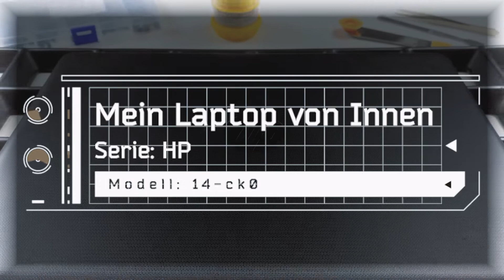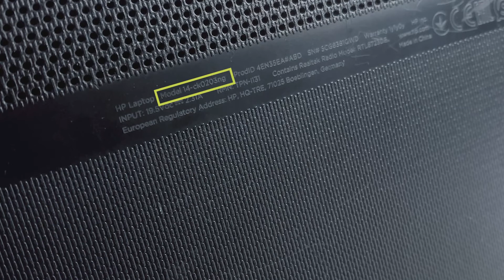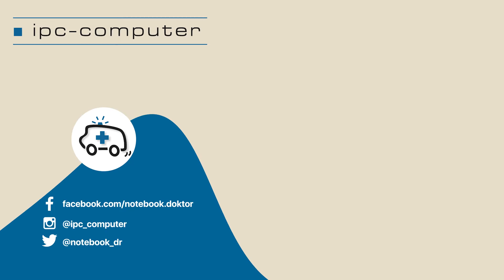HP 14-ck0000 von Innen - tauschen, wechseln, erweitern